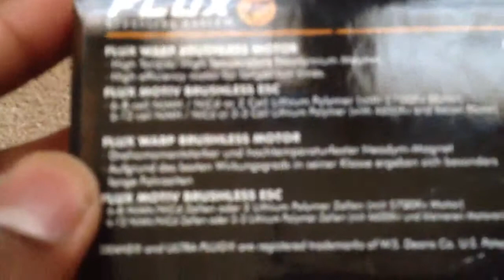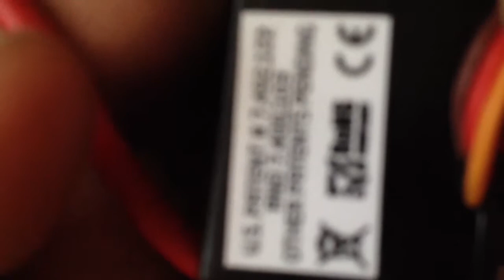Unboxing of my new bl system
Like the title says. This system is from hpi racing I got this from them for $100 half off. I might do a comparison of this and castle sv2 combo later.